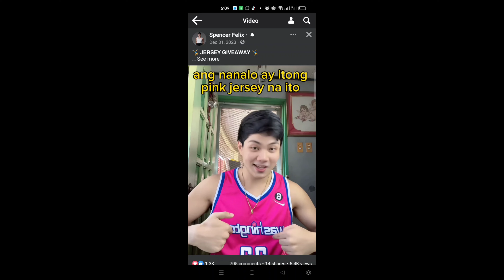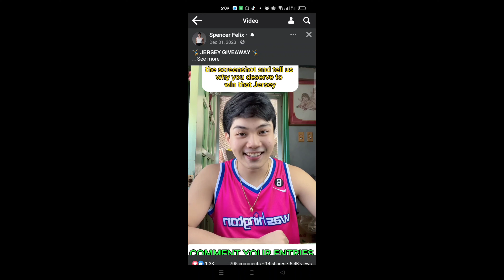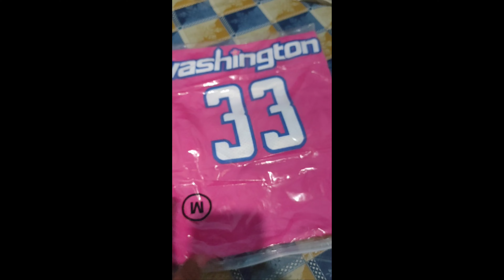Spencer felix jersey giveaway thank you so much I RAWR YOU